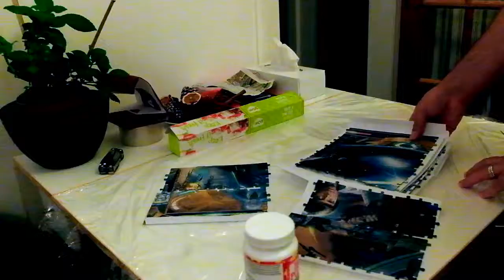Solving and glueing a puzzle in under 2 minutes!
I'm aiming for a world record here, obviously.